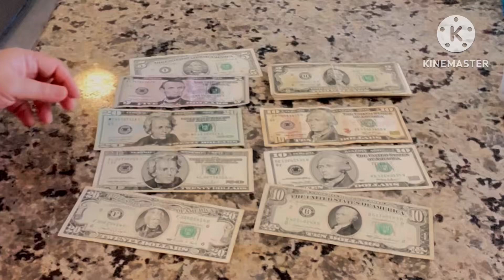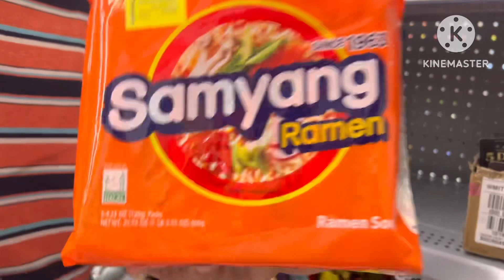V727 : We DON’T Cook Eggs In Simple Way/ US Dollar Bill That You Might Never Seen Before/Resep Telur